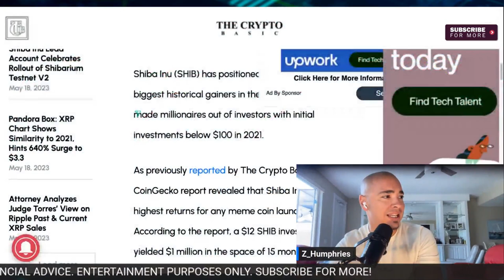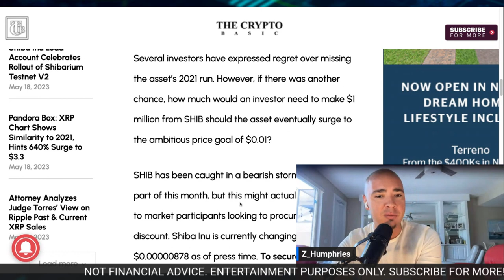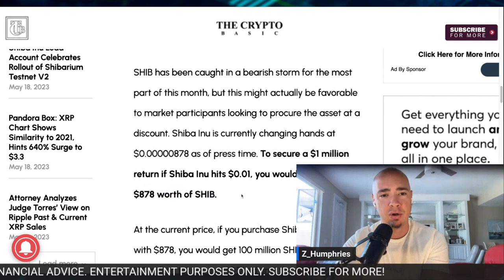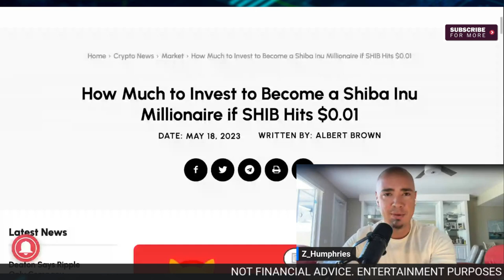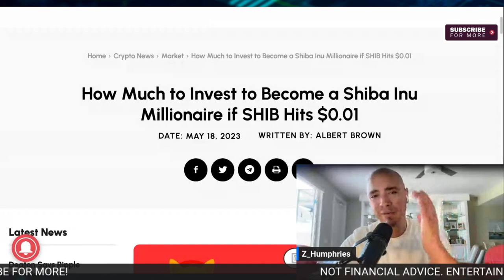How to become a SHIBA INU Millionaire if SHIB hits $0.01!